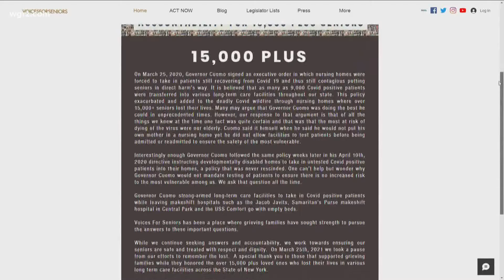Nursing home advocates outraged at Albany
Voices for Seniors was disappointed to hear that the State Assembly Judiciary Committee would not be continuing its investigation into Governor Cuomo his action.